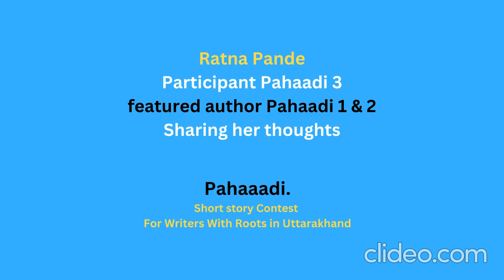RATNA PANDE PAHAADI IMPRESSIONS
Ratna Pande, featured author of Pahaadi I and II, shares her thoughts before the release of Pahaadi III on 20th December 2023